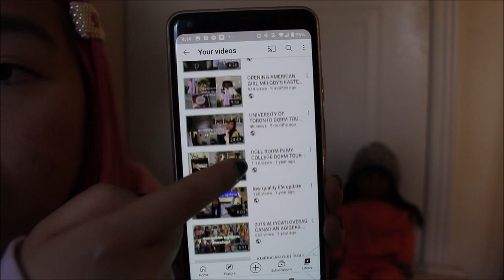2021 NEW YEARS AGTUBE TAG! | @AllycatlovesAG's New Years Tag!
happy new year!  i know the year has already started and i've uploaded a couple videos, but who doesn't love a tag? i had to do this fun one and tag all of you!

MENTIONS
Questions:
2: How many videos did you post this year?
3: What’s your most viewed video of 2020?
5: What was your biggest accomplishment of 2020 on AGTube?
6: Favourite video of 2020?
7: YouTube goal for 2021?
8: What is your next YouTube purchase going to be?
9: What will your next doll be?
10: What is the biggest YouTube lesson you learned in 2020?

FAQ:
What doll is Paisley? MAG 30
What doll is Melody? AG BeForever Melody Ellison
What do you film and edit with? Canon EOS Rebel T5i, sometimes I use the STM 50mm f/1.8 lens for my camera, Windows Movie Maker 2012
What do you make thumbnails in? Paint.net

d3lights fam, i appreciate every one of you for watching me and thank you for supporting me. xoxoxox